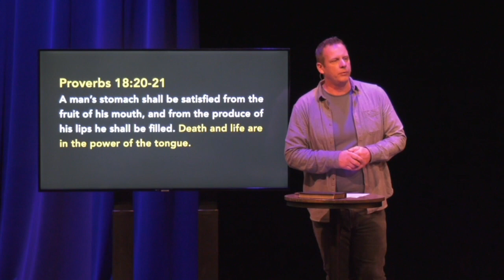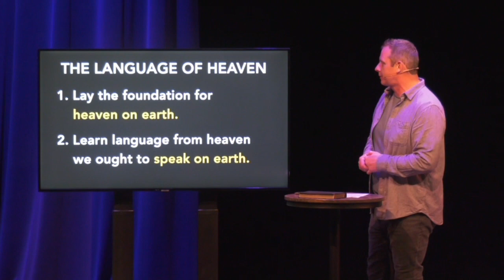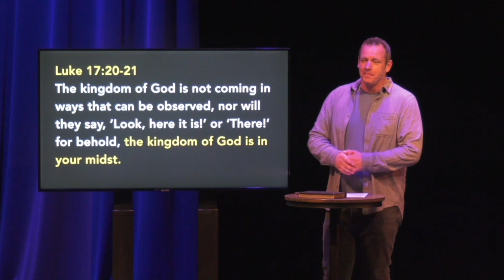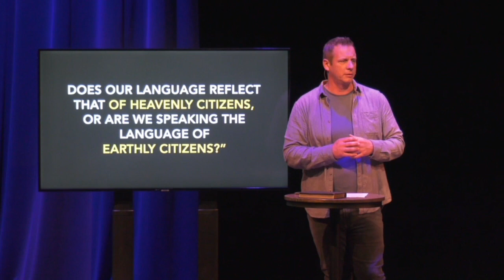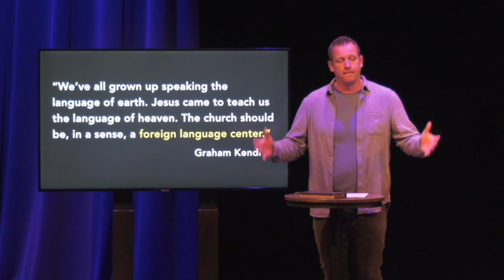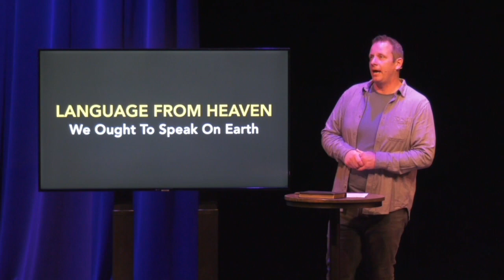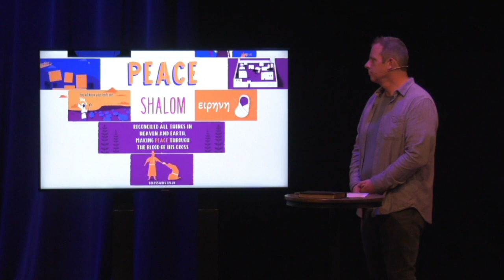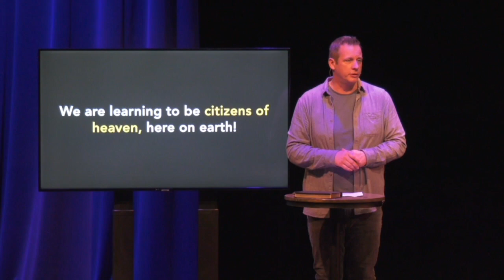The Language of Heaven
Do your words reflect the world or the kingdom of heaven? Pastor Mark Woof teaches about the language of heaven that we ought to speak on earth during the series "The Words we Speak."